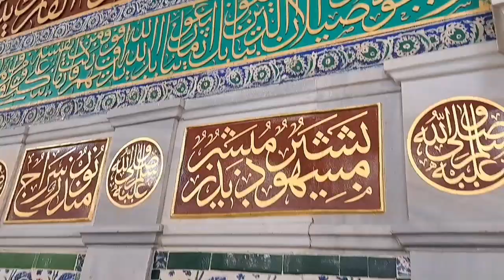سيدمحمدجباري شتاكيت انا شتاكيت لأهل المدينة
سيدمحمدجباري